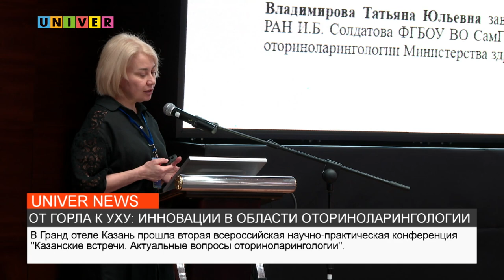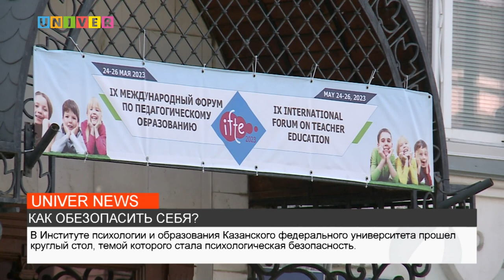Новости UNIVERNEWS от 26.05.2022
1:10 - Какие они – новые тенденции в лечении лор-заболеваний?
3:12 - IFTE 2023 – как обезопасить себя в эпоху глобальных стрессов
5:27 - На одну горячую точку стало меньше – мир в нагорном Карабахе
9:10 - Семейный день в КФУ